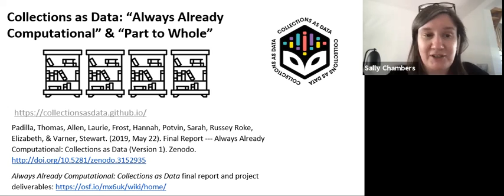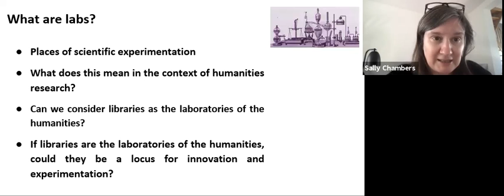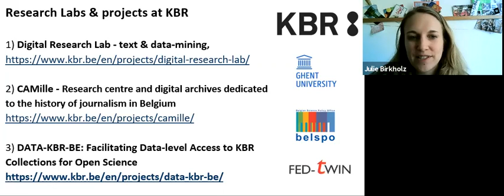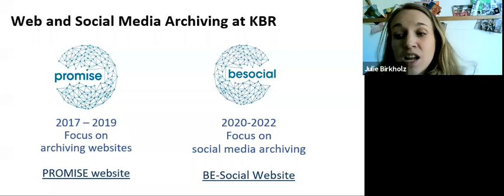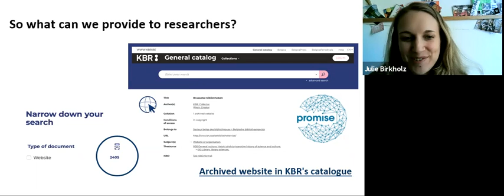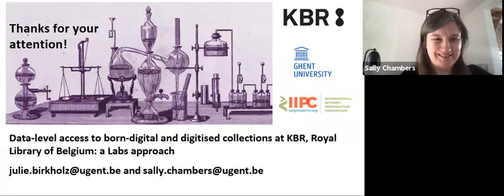IIPC WAC 2021: Data-level access to born-digital and digitised collections at KBR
IIPC WAC 2021: SESSION 3: PANEL: SUPPORTING RESEARCH USE OF WEB ARCHIVES: A ‘LABS’ APPROACH

Julie M. Birkholz & Sally Chamber: Supporting Research Use of Web Archives: A ‘Labs’ Approach: Data-level access to born-digital and digitised collections at KBR